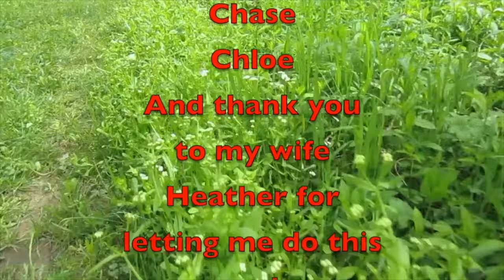Hurricane Forces Change In Plans!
Sometimes, life throws a curveball, and our plans need some tweaking! In this video, we share our experience of having to change our plans and how we made the best of it. From funny moments to valuable lessons, you won’t want to miss this one!